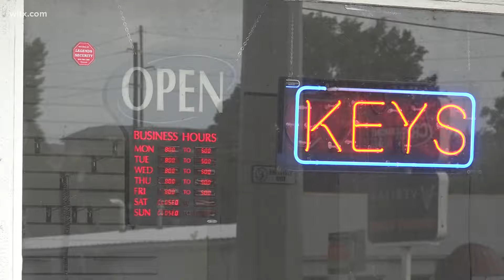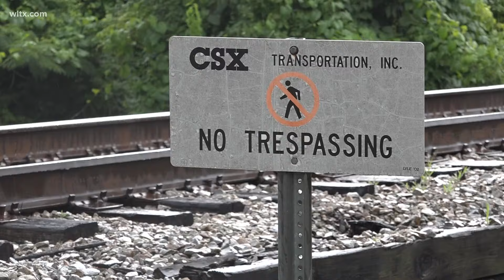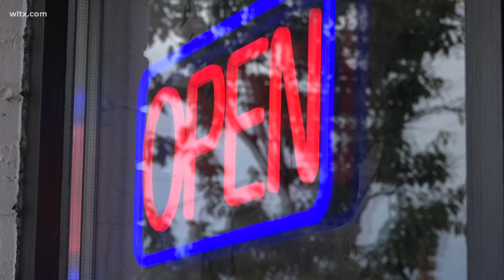Can Columbia quiet the trains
The city is working on a plan to make "quiet zones" for when trains are running through town and at night.